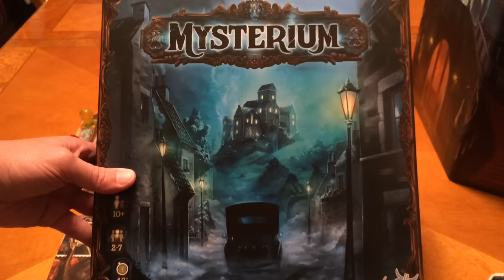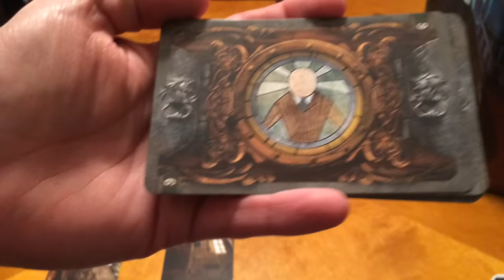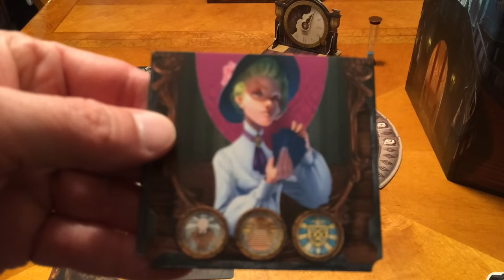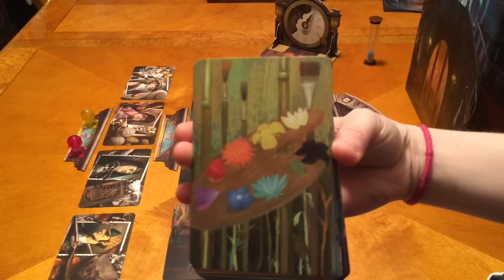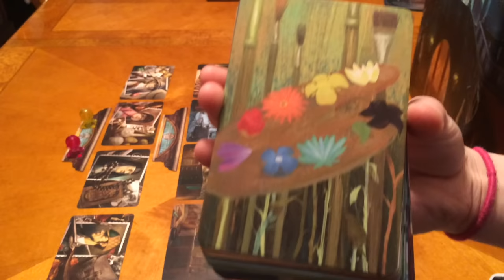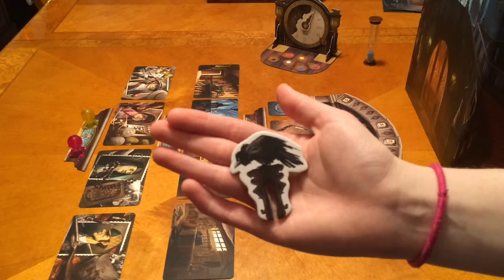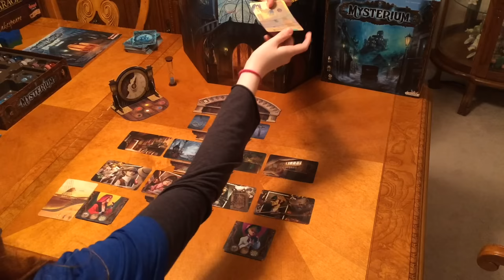Dad vs Daughter - Mysterium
A new game by Libellud/Asmodee that is an Engligh reprint of Tajemnicze Domostwo by Portal games. One player is a ghost who was murdered and is giving clues to the other players in the form of cards so that they can figure out who murdered the ghost. This video shows how the game is played with 2 players.